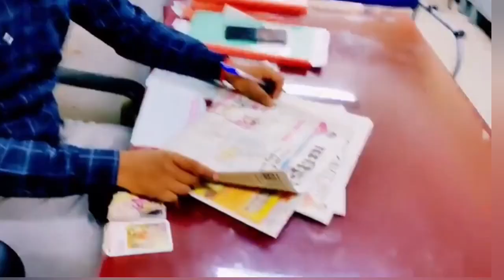MTS ல Quaters,. office..., bachelor room... எப்டி இருக்கும்னு ஒரு TOUR போயி பார்க்கலாம்mts 2023